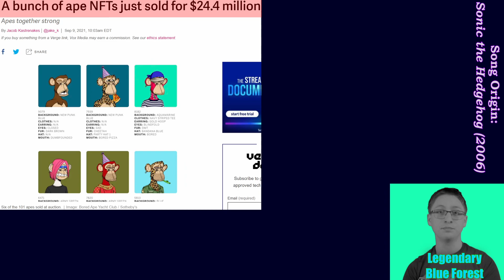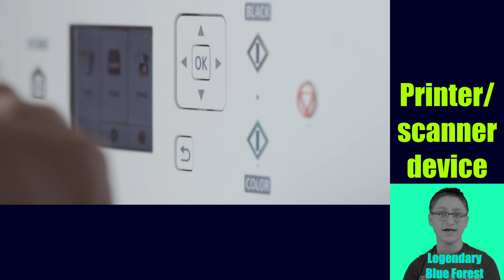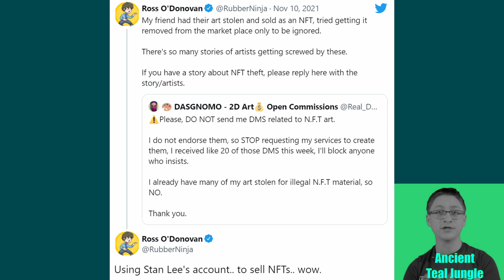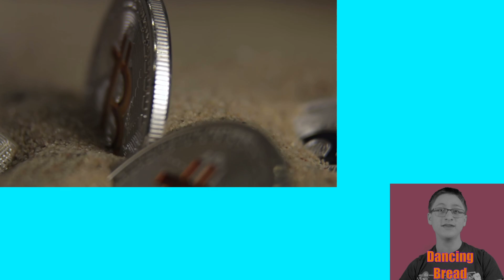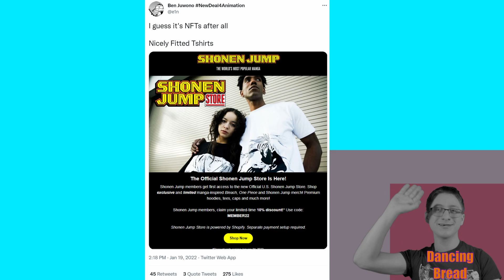What Are NFTS, and Why Do Others Dislike Them? Part 4 (Draft 1)